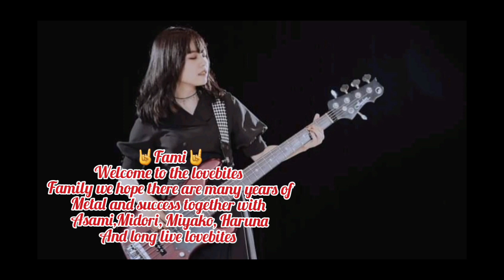💀Lovebites💀/Painkiller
Lovebites (stylized as LOVEBITES) is a power metal band from Japan. It was formed in 2016 and its name derives from the song Love Bites (So do I) by Halestorm. lovebites Lovebites - Wacken Open Air 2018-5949.jpg Lovebites at Wacken Open Air, 2018. General data Source Tokyo, Japan Flag of Japan Artistic information Genders) power metal Period of activity 2016 – present Label(s) Victor Entertainment arising empire Web Members Asami Haruna Yosai Midori Tatematsu Miyako Watanabe fami🤘

Judas priest Original music copyrighted music